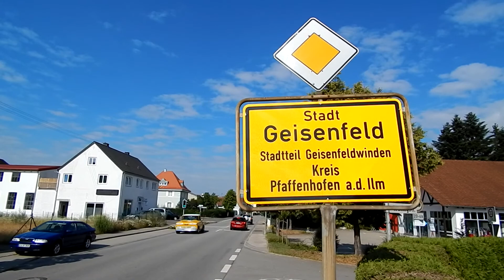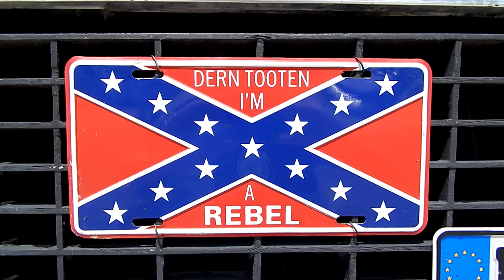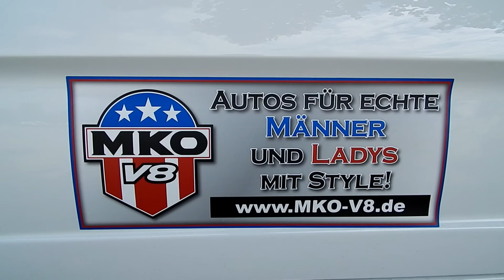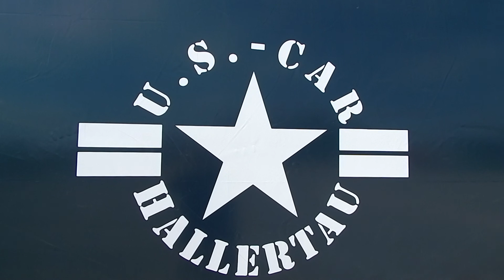US Car Treffen in Geisenfeld 2016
Vom 08.07. bis 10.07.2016 fand bei bestem Sommerwetter  zum ersten Mal das US Car Treffen Hallertau für klassische amerikanische Autos und Motorräder in Geisenfeld statt. Neben Verkaufständen für Lederwaren, Schmuck, Accessoires aus der Nierentisch Ära, T-Shirts und Petticoats, sorgten Foodtracks für das leibliche Wohl der Besucher und Fahrzeugaussteller. U.a. gab es Donuts, Grillspezialitäten und natürlich leckere Burger. Die Auszeichnung der Fahrzeuge mit Pokalen und die Wahl zur „Miss Petticoat 2016“ zählten zu den Highlights des Treffens. Für den  passenden Rockabilly Sound und Rock’n Roll  sorgten „Atomik Rocketeers“, „Roadshot“ und „Rüdiger Helbig & die Huckleberry Five“.  Ein tolles Oldtimertreffen , bei dem es viel blitzendes Chrom zu bestaunen gab und fetten V8 Sound für die Ohren! Viel Spaß mit dem Video! :-)